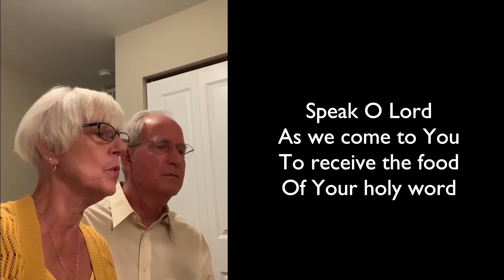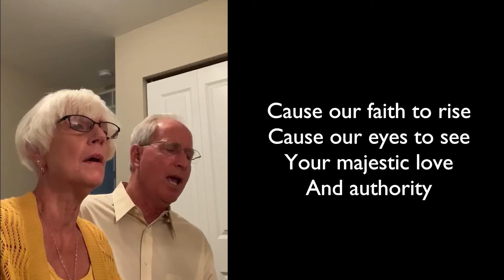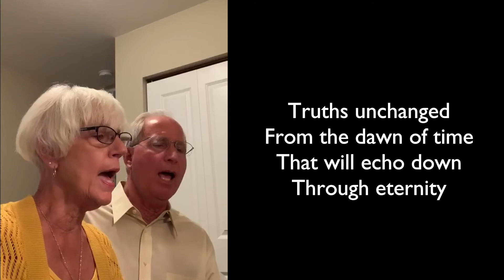Speak O Lord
Led by Jill & Ron Meyer
for Worship on September 13, 2020

We are licensed for song use and video streaming through CCLI